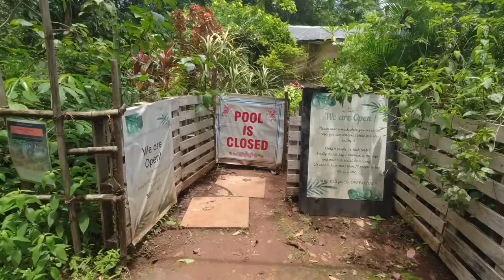Contemporary Dance Class by Vicky Alex! JungleDance, Arambol - Northgoa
In Arambol you will find many artists who are practicing their art since many years and are teaching with their whole heart for very less money or free as well if you can’t afford! It makes very easy for many people to come and learn many different forms with no judgments at all! Doesn’t matter if you have danced before or if you have danced your entire life! Everyone is given the same space! I met this beautiful human 2 years back and he was one of the first persons who I got very inspired from, not only bcoz of his practice but how he is as a person! Hope you guys enjoy the video as much as we enjoy dancing and making this content!

Wishing you guys lot of movements in life 💕💕

Kalakaar - JackOfAllTrades